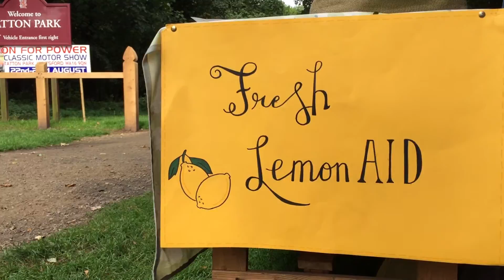Oscar's bid!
Here's local student Oscar Edmondson raising money for his volunteering trip to Borneo